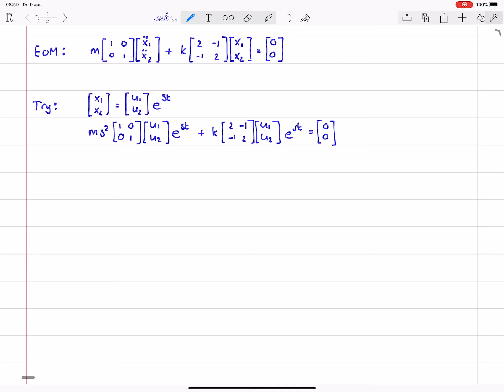Mechanical Vibrations 34 - Natural Frequencies & Modes of MDOF Systems